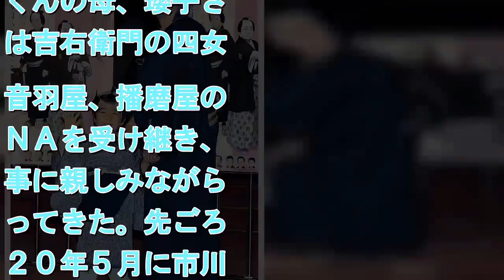尾上菊之助の長男・和史くんが７代目尾上丑之助名乗り 新元号デビュー１号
拡大写真   「梅雨小袖昔八丈　髪結新三」で共演した時の尾上菊之助（右）と寺嶋和史くん（昨年３月１日撮影）    　歌舞伎俳優・尾上菊之助（４１）の長男で、尾上菊五郎（７６）、中村吉右衛門（７４）とともに人間国宝を祖父に持つ寺嶋和史（かずふみ）くん（５）が、５月の東京・歌舞伎座公演「團菊祭」で正式な初舞台を踏み、７代目尾上丑之助（うしのすけ）を名乗ることが２日、分かった。 　５月１日に新元号となり、最初に歌舞伎俳優としてデビューを飾る。今月末にも正式に発表される見通し。「丑之助」は、２代目尾上菊五郎の幼名・丑之助に由来。歌舞伎の名門、音羽屋にとって、将来の「菊之助」「菊五郎」につながっていく大事な芸名だ。 　２０１６年５月の「團菊祭」で初お目見えした和史くん。昨年３月「髪結新三」では舞台に立てることが「楽しい」と笑顔を見せ「今においらは役者になるのだ」と力強く初セリフも聞かせた。１月にも国立劇場に出演し舞台度胸がついてきた様子をうかがわせた。 　和史くんの母、瓔子さんは吉右衛門の四女。音羽屋、播磨屋のＤＮＡを受け継き、芸事に親しみながら育ってきた。先ごろ、２０年５月に市川海老蔵（４１）が１３代目市川團十郎白猿を襲名。長男の堀越勸玄くん（５）は８代目市川新之助を名乗り初舞台を踏むことが発表されたが、実は今年も大きな初舞台が控えていた。